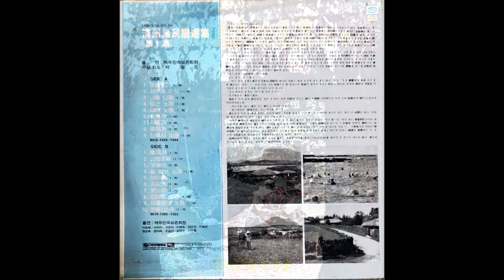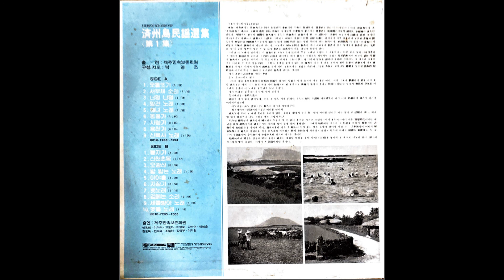[LP듣는남자] 바이닐로 듣는 음악 - 제주도민요선집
제주도민요선집 [제1집]
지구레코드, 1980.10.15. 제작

구성, 지도 : 박영조
출연 : 제주민속보존회원
이옥희, 이여수, 고순자, 이명숙, 강순연, 이혜순, 현순옥, 변여옥, 조일선, 김영부, 이의철

[SIDE A]
1. 오돌또기
2. 서우제 소리
3. 너영 나영
4. 망건 노래
5. 해녀 노래
6. 동풍가
7. 사랑가
8. 용천가
9. 신목사 노래